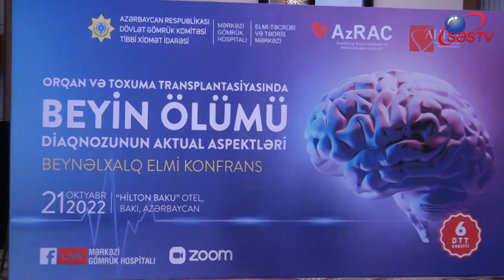Orqan və toxuma transplantasiyasında Beyin ölümü diaqnozunun aktual aspektləri konfransı Səs TV-də.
21 oktyabr 2022-ci il tarixində Azərbaycan Respublikası Dövlət Gömrük Komitəsinin Tibbi Xidmət İdarəsinin Elmi-Təcrübi və Tədris Mərkəzinin, Mərkəzi Gömrük Hospitalının, Azərbaycan Reanimatoloqlar və Anestezioloqlar Cəmiyyətinin və Azərbaycan Ürək və Sağlamlıq Assosiasiyası İctimai Birliyinin birgə təşkilatçılığı ilə “Orqan və toxuma transplantasiyasında Beyin ölümü diaqnozunun aktual aspektləri” mövzusunda keçirilən Beynəlxalq Elmi Konfransla bağlı “Səs” TV-də yayımlanan reportajı Sizə təqdim edirik.